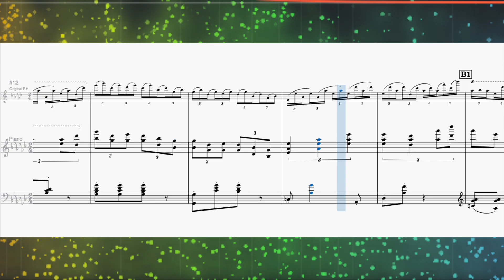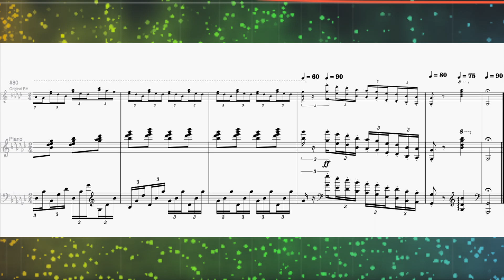Decoding Chopin's Black Key Etude | 1080HD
We group the triplet semiquavers in the right hand in an attempt to decode underlying motifs.
Some interesting patterns and cross-rhythms are revealed.